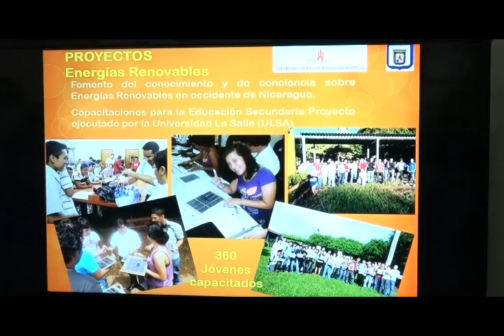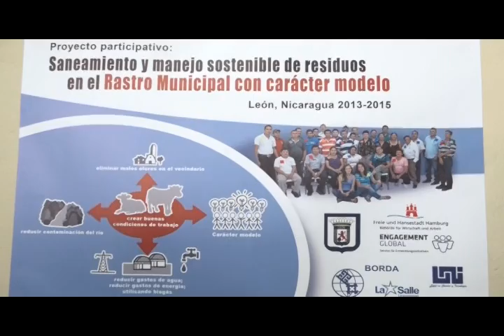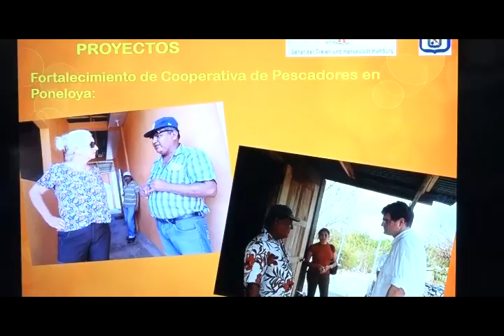27 Años del Hermanamiento Hamburgo León